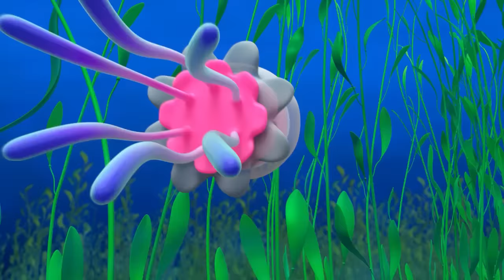Blippi Wonders - Ocean Sea Creatures! | Blippi Animated Series | Cartoons For Kids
Blippi's trusty BlippiMobile safely transports him to a whole new underwater world! He dives into the sea, where he gets an ocean tour from a local resident, Jerry the Jellyfish. They swim through a huge kelp forest, explore the ocean floor and meet interesting underwater creatures along the way!